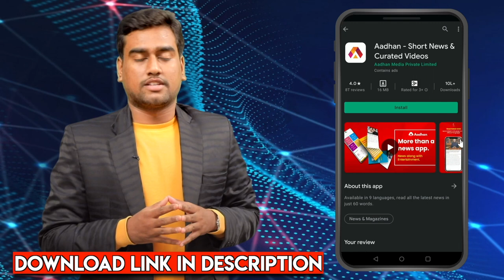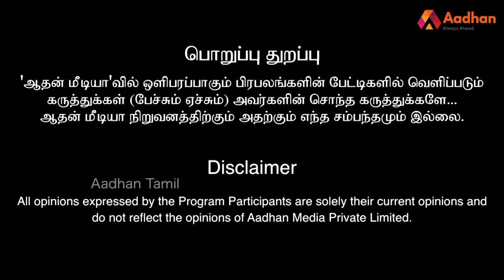இஸ்லாமியர்கள் தமிழர் இல்லையா சீமான்? - விக்கி ஆவேசம் | Tenttukottaai |கொடி பறக்குது | Aadhan Tamil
இஸ்லாமியர்கள் தமிழர் இல்லையா சீமான்? - விக்கி ஆவேசம் | Tenttukottaai | NTK | Aadhan Tamil